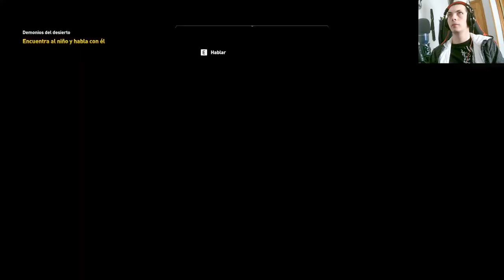Assassin's Creed Origins: ¡El Fuego de Dionysias y asesinando al Señor Bandido, el Hijo de Ra! 🔥⚔️🎮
En este emocionante episodio de Assassin's Creed Origins, nos embarcamos en la misión El Fuego de Dionysias y nos enfrentamos al Señor Bandido, el Hijo de Ra. Acompáñanos en esta increíble aventura llena de acción, exploración y descubrimientos en el mundo de Assassin's Creed Origins. ¡No te lo pierdas en nuestro canal de YouTube! 🌟